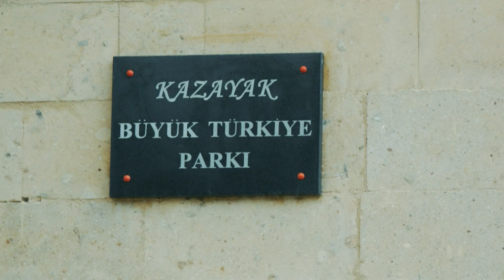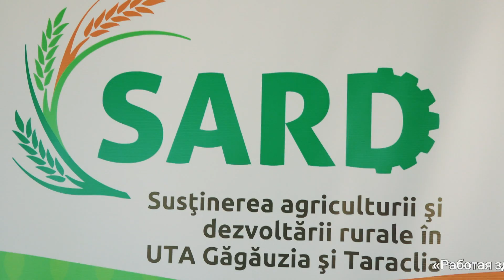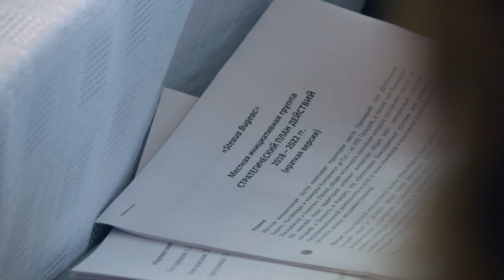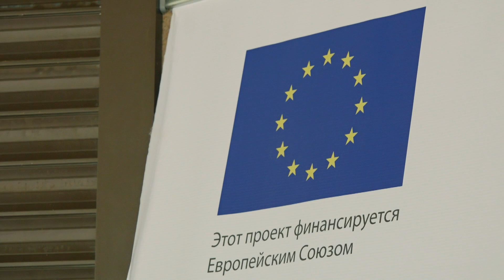СТИРАЯ ГРАНИЦЫ ВО ИМЯ РАЗВИТИЯ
Больше года назад 44 сельских населенных пункта АТО Гагаузия и Тараклийского района подписали 8 Соглашений о партнерстве, которые помогут всестороннему и эффективному развитию их сообществ. В результате этого соглашения были созданы 8 Местных инициативных группы, которые разрабатывали и принимали проекты по развитию населенных пунктов региона. 23 апреля в селе Казаклия состоялась неформальная встреча представителей МИГов и руководства Гагаузии и Тараклии.